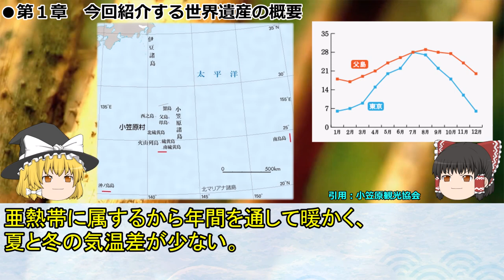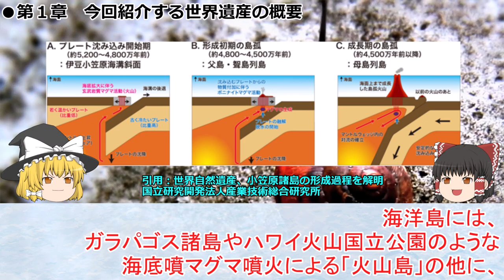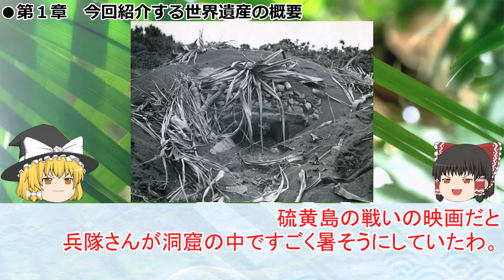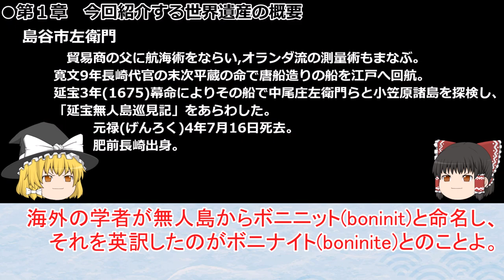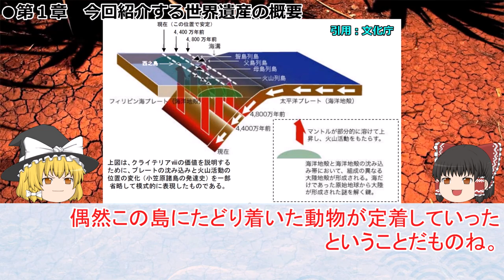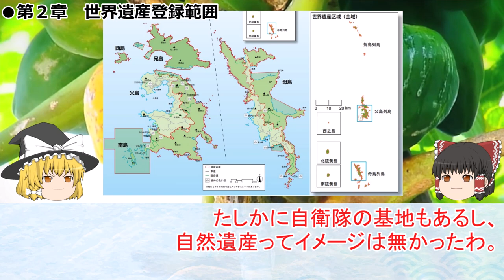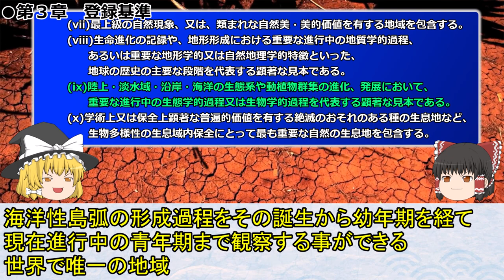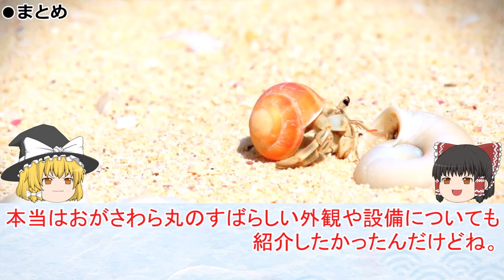日本の世界遺産 第22回 小笠原諸島 Ogasawara Islands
小笠原諸島
聟島列島、父島列島、母島列島、火山列島、西之島の5つの区域にある30以上の群島からなり面積は7,393haである。絶滅危惧種のオガサワラオオコウモリや195種の絶滅危惧種の鳥類を含む、多くの動物相の生息地である。また、約100種の陸生貝類が確認されており、その90%以上が固有種である。周囲の海域には数多くの魚類やクジラ類、サンゴが生息している。小笠原諸島の生態系は、多くの固有種と並んで、東南・北東アジアに由来する植物種からなる植物群落など、さまざまな進化の過程を明確に映し出している。

Ogasawara Islands
The property numbers more than 30 islands clustered in three groups and covers surface area of 7,939 hectares. The islands offer a variety of landscapes and are home to a wealth of fauna, including the Bonin Flying Fox, a critically endangered bat, and 195 endangered bird species. Four-hundred and forty-one native plant taxa have been documented on the islands whose waters support numerous species of fish, cetaceans and corals. Ogasawara Islands' ecosystems reflect a range of evolutionary processes illustrated through its assemblage of plant species from both southeast and northwest Asia, alongside many endemic species.

引用
東京観光デジタルパンフレットギャラリー

南硫黄島の陸産貝類群集の多様性
和田慎一郎、千葉聡
Diversity in land snail communities on Minami-Iwo-To Island
Shinichiro WADA & Satoshi CHIBA

世界自然遺産、小笠原諸島の形成過程を解明

GOGO MIYAGI!

小笠原国有林における新たな取り組みについて

どの区域が登録されたの？

BGM関連
曲名：「茶屋にて」
作（編）曲 ： MATSU
サイト名：DOVA-SYNDROME

曲名：報・連・相
作（編）曲 ： ゆーぎり
サイト名：DOVA-SYNDROME

曲名：メイク ア ロケット
作（編）曲 ： かずち
サイト名：DOVA-SYNDROME